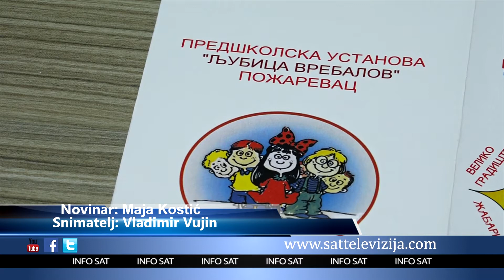MEĐUNARODNI FESTIVAL TRADICIONALNIH IGARA I MODERNOG PLESA